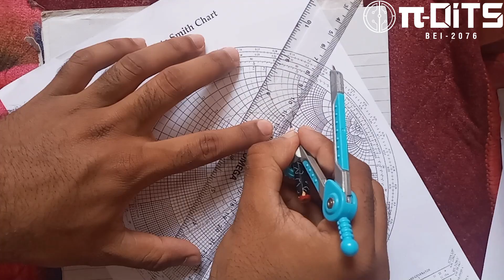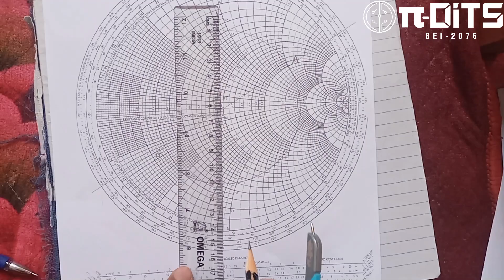Ch 2 (b) | Double Stub Matching Analysis | RF and Microwave Engineering | IOE | TU | πDits